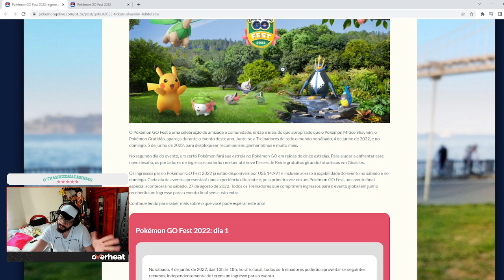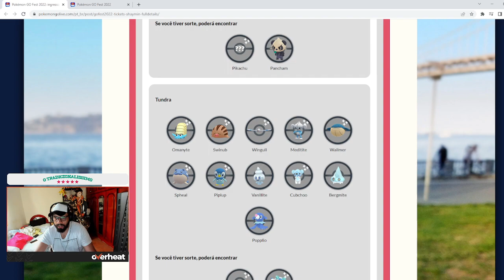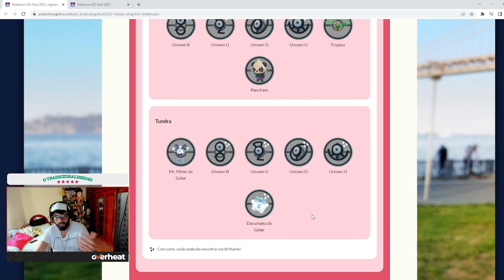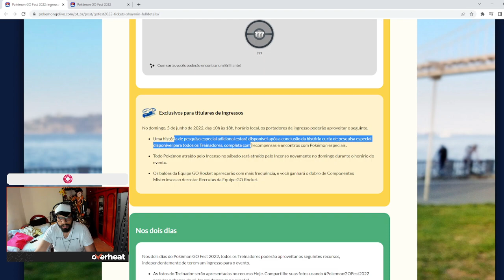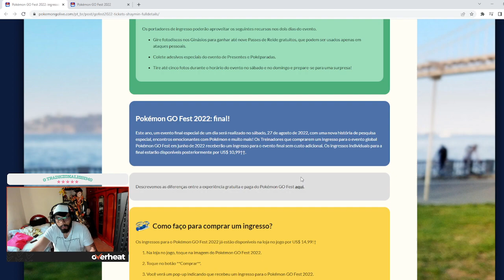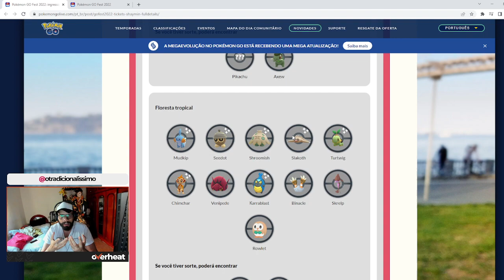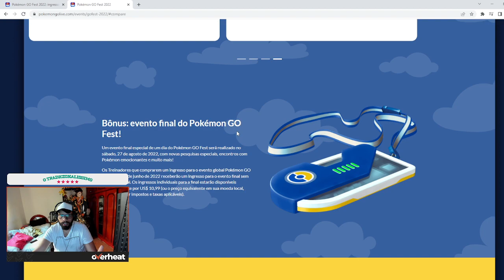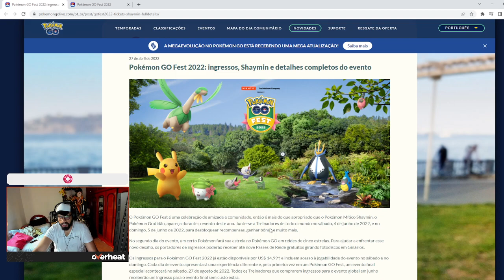OS DETALHES DA GO FEST 2022: Pra quem realmente vale esse evento caro?